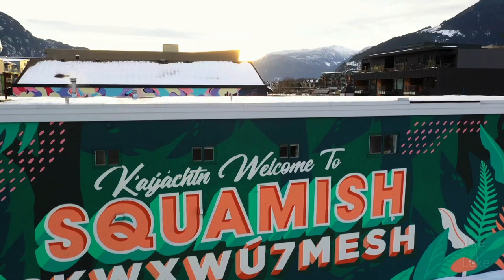Squamish Deep Freeze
Squamish in the snow is a beautiful experience. Arctic outflow temps freeze the sea to sky landscape into a winter wonderland of ice climbing, river gorges, bald eagles roosting, and still snowy reflection.